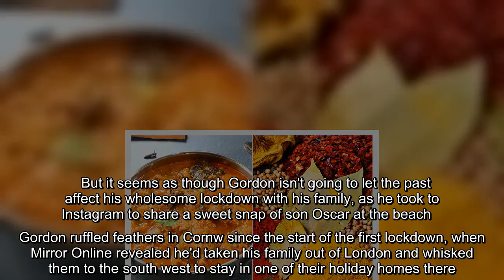✅ Gordon Ramsay shows off stunning coastal views from his £6m mansion in Cornwall